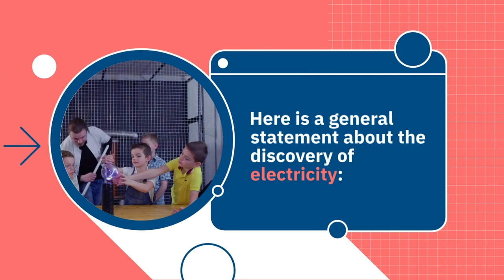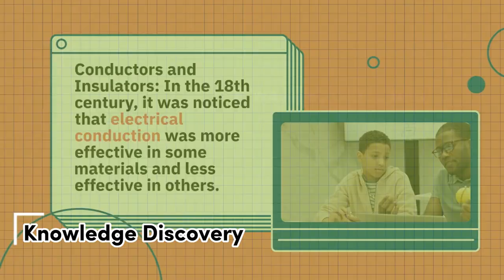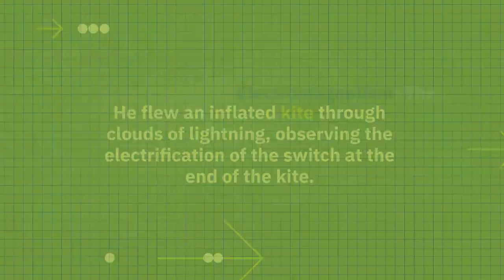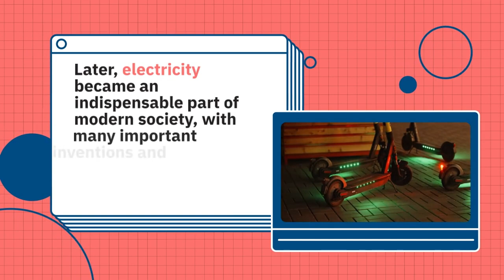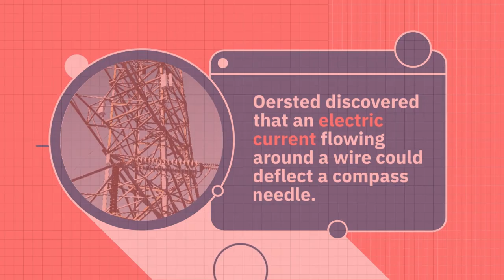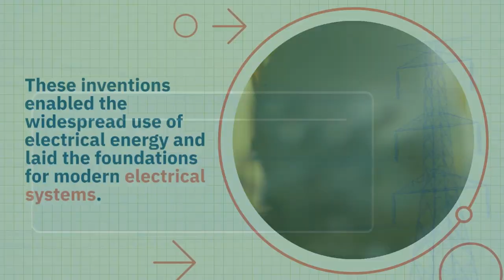How was electricity discovered?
Electricity has been a phenomenon that has been noticed and understood in different ways in different cultures throughout history. However, the modern discovery of electricity was realized through scientific studies and experiments in the 17th and 18th centuries. Here is a general statement about the discovery of electricity:

Discovery of Electricity:

Electrostatics: In the early 17th century, scientists began to explore the phenomenon known as electrostatics. Electrostatics is a field that deals with friction, charge transfer, and the interaction of electric charges. For example, scientists have noticed objects that feel a slight bump when rubbed.

Conductors and Insulators: In the 18th century, it was noticed that electrical conduction was more effective in some materials and less effective in others. It was discovered that materials such as metal conduct electric current better, while materials such as glass conduct electric current less. This indicated the presence of conductive and insulating substances.

Leyden Jar: In 1745, a physicist named Pieter van Musschenbroek invented the Leyden jar, a device that could hold and store an electric charge. This jar consisted of a metal sheet placed inside a glass bottle and a conductor attached to its outer surface. The Leyden jar helped to supply the electric current more strongly by storing the electric charge.

Benjamin Franklin and the Electrical Nature of Lightning: Benjamin Franklin was a famous American scientist and revolutionary of the 18th century. In 1752, he conducted experiments that suggested and proved that lightning was an electrical phenomenon. He flew an inflated kite through clouds of lightning, observing the electrification of the switch at the end of the kite.

Electromagnetism: The relationship between electricity and magnetism was discovered in the 19th century. Hans Christian Oersted conducted experiments showing that an electric current creates a magnetic field. Michael Faraday discovered electromagnetic induction and developed electromagnetic theories. James Clerk Maxwell formulated the mathematical equations of electromagnetism.

These discoveries and experiments provided an understanding of the fundamental principles of electricity and laid the foundation for the development of electrical science and technology. Later, electricity became an indispensable part of modern society, with many important inventions and discoveries in the 19th and 20th centuries.

The discovery of electricity is an ongoing process. Scientists and engineers continue to work to learn more about electricity and to use electrical energy more efficiently, safely and sustainably.

Voltaic Cell: In 1800, an Italian physicist named Alessandro Volta invented the first chemical battery, the voltaic cell. This battery produced an electric current using different metals and salt solutions. The voltaic cell was a mechanism that used chemical reactions to generate electrical energy and made a great advance in electricity production.

Electromagnet: Hans Christian Oersted's experiments in 1820 revealed that an electric current produces a magnetic effect. Oersted discovered that an electric current flowing around a wire could deflect a compass needle. This discovery laid the foundations for electromagnetism and electromagnets.

Electric Motor: In 1831, Michael Faraday discovered electromagnetic induction. Faraday showed that a magnetic field could generate an electric current on a moving wire, and that current could drive an electric motor. The electric motor is a device that converts electrical energy into mechanical energy and had a great impact on the industrial revolution.

Electric Radiation: In the mid-19th century, it was discovered that electric current can emit light when it moves through gas. William Crookes observed visible glowing in gas cylinders, revealing a phenomenon called electric discharge. This discovery formed the basis of gas discharge lamps (for example, neon lamps).

Electricity Generation and Distribution: In the late 19th and early 20th centuries, infrastructures were established for the generation, transmission and distribution of electrical energy. Scientists such as Thomas Edison and Nikola Tesla made important inventions to generate, store and transmit electrical energy. These inventions enabled the widespread use of electrical energy and laid the foundations for modern electrical systems.